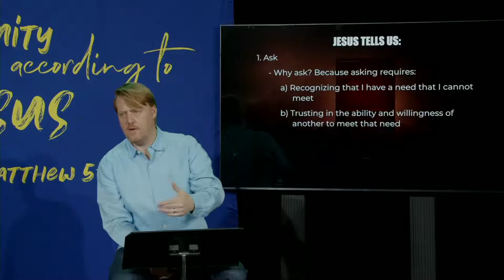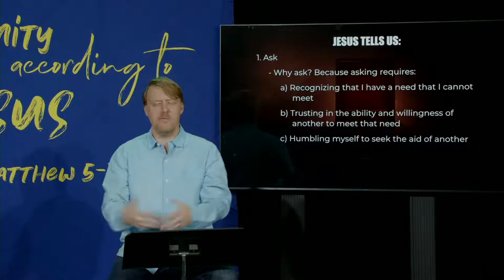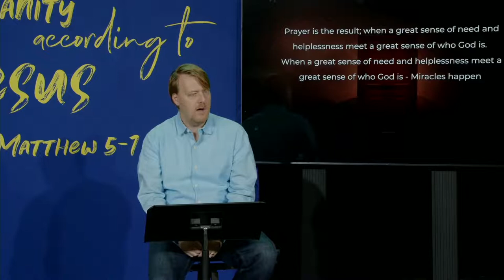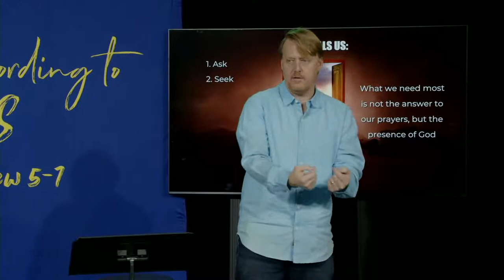Don't Confuse your Bread for Stones